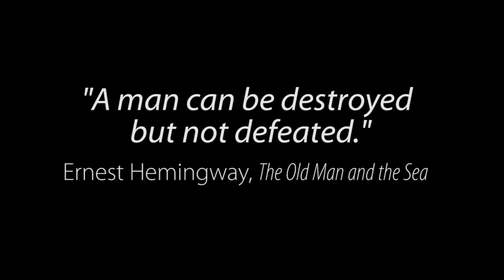Meet Luke the Laker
Mercyhurst University's new mascot comes from a spirited history of Laker Pride.